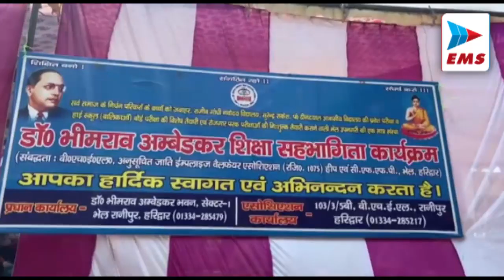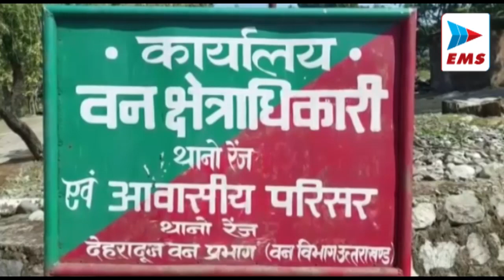Uttrakhand भाजपा पार्टी के भीतर बौखलाहट | EMS TV 16-Feb-22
कांग्रेस भवन में कांग्रेस के प्रदेश प्रवक्ता मथुरा दत्त जोशी ने बताया भाजपा मैं निशाना साधते हुए कहा कि भाजपा पार्टी के भीतर बौखलाहट है जिस प्रकार के अभद्र शब्द उनके विधायक ने  प्रदेश अध्यक्ष को दिए हैं वह बिल्कुल भी जनक है साथ ही में उन्होंने हरीश रावत के बयान पर बताते हुए यह भी कहा कि हरीश रावत एक माननीय नेता है और जो भी वह कहते हैं वह कुछ सोच समझकर ही बोलते हैं और उनका राजनीतिक अनुभव  उनके निर्णयों में भी मजबूती देती है

हरिद्वार के टिबड़ी में संत शिरोमणि रविदास जी की जयंती बड़ी धूमधाम से मनाई गई आपको बता दें कि हर साल माघ पूर्णिमा के दिन संत रविदास जयंती मनाई जाती है.मन चंगा तो कठौती में गंगा’ ये काफी मशहूर कहावत है. इसका अर्थ है कि अगर व्यक्ति का मन शुद्ध है, किसी काम को करने की उसकी नीयत अच्छी है तो उसका हर कार्य गंगा के समान पवित्र है. इस कहावत को लोग अक्सर अपनी बातचीत के दौरान बोलते हैं. ये कहावत संत ​रविदास की है. संत रविदास कबीरदास के समकालीन और गुरुभाई कहे जाते हैं. वे बेहद परोपकारी थे और किसी को ऊंचा या नीचा नहीं मानते थे

देशभर में आज संत रविदास जयंती मनाई जा रही है. उनकी 645वीं जयंती पर कांग्रेस भवन में कांग्रेस प्रदेश प्रवक्ता प्रवक्ता  गरिमा दसौनी , मथुरा दत्त जोशी एवं कांग्रेस कार्यकर्ताओं ने दी संत रविदास जी को श्रद्धांजलि

गंगा स्नान के लिए माघ पूर्णिमा का विशेष महत्व है। माघी पूर्णिमा के दिन खासतौर पर प्रयाग संगम ओर हर्रिद्वार पर स्नान करने का अत्यधिक पुण्यदायी माना गया है। तीर्थ पुरोहित उज्ज्वल पण्डित ने कि इस दिन देवलोक से देवतागण पृथ्वी पर आते हैं। इस दिन कुछ विशेष उपाय से माता लक्ष्मी को भी प्रसन्न किया जा सकता है माघ मास के अंतिम दिन की तिथि को माघी पूर्णिमा कहते हैं। धार्मिक दृष्टि से यह तिथि बहुत महत्वपूर्ण है। इस बार माघी पूर्णिमा आज यानी 16  फरवरी 2022, बुधवार  को पड़ रही है। इस दिन चंद्रदेव की पूजा के साथ ही भगवान विष्णु की पूजा का भी महत्व है।

देहरादून प्रदेश कार्यालय में आज भाजपा के प्रवेश प्रवक्ता रविंद्र जुगरान  ने बताया कि किसी भी पद चाहे वह अध्यक्ष हो या मुख्यमंत्री इस तरह के बयान उचित मंच पर रखी जाती है ना के सार्वजनिक रूप में बताई जाती है उन्हें बताया की इस तरह की बातें पार्टी फॉर्म में और पार्टी मंच में कही जाती है साथ साथी ही साथ उन्होंने बताया कि अगर इस प्रकार का कार्य कुछ हुआ है तो पार्टी उसके खिलाफ पूर्ण रूप से गंभीर कार्रवाई करेगी और उसका निर्णय भी सुनाएगी साथ ही में उन्होंने मतदान को लेकर भी बताया कि जिस रूप से मतदान हुए हैं भाजपा पर पूर्ण रुप से विश्वास करती है कि इस बार अपनी सरकार बनाएगी

चौहट्टा खाल सीट से भाजपा प्रत्याशी कैबिनेट मंत्री सतपाल महाराज अपने चुनाव संपन्न हो जाने के बाद अब योगी आदित्यनाथ के लिए वोट मांगते हुए गोरखपुर नजर आएंगे। हालांकि अपनी सीट पर संघर्ष करते हुए पर्यटन मंत्री सतपाल महाराज दिखाई दिए लेकिन शिर्ष नेतृत्व को उन पर भरोसा है कि वह उत्तर प्रदेश में भाजपा के लिए प्रचार करेंगे तो उससे भाजपा को फायदा हो सकता है सतपाल महाराज ने बताया कि वह पांचवा छठे और सातवें चरण के चुनाव में लखनऊ गोरखपुर बनारस बहराइच मैं चुनाव प्रचार के लिए यूपी जा रहे हैं।

उत्तराखंड की हसीन वादियों से हर कोई वाकिफ है, उत्तराखंड में लोग दूर दूर से यहाँ घूमने आते है, तो वहीं कई अभिनेता भी उत्तराखंड का रुख कर रहे है और अपनी फिल्मों की शूटिंग कर रहे है, कुछ दिन पूर्व अभिनेता अक्षय कुमार भी उत्तराखंड पहुंचे थे जहां उन्होंने मसूरी में अपनी फिल्म की शूटिंग की, तो वहीं आज डोईवाला के थानों में एक भोजपुरी फिल्म "गंगा किनारे परदेशी" की शूटिंग हुई जिसमें भोजपुरी अभिनेता सतेंद्र सिंह राजपूत और तन्नूश्री चटर्जी अभिनेत्री है, अभिनेता सतेंद्र सिंह राजपूत ने बताया कि उत्तराखंड एक टूरिस्ट प्रदेश है जहा नदिया, झरने, पहाड़ आदि वादियां है यहाँ आकर सुकून मिलता है इस लिए हर अभिनेता चाहता है कि वो उत्तराखंड आकर शूटिंग करे।

गर्मी के दिनों में जंगलों में आग लगने की सूचना मिलती रहती है इसलिए वन विभाग जंगलों में आग ना लगे और अगर आँग लगती है तो उसको बुझाया जा सके इसकी पूरी तैयारी करके रखते हैं, 15 फरवरी से फायर सीजन की शुरुआत हो चुकी है जिसको लेकर थानों वन रेंज ने फायर सीजन के लिए पूरी तैयारी कर ली है। वन अधिकारी ने बताया कि गर्मियों के दिनों में जंगलों में आग लगने की सूचना आती है उसके लिए हमने पूरी तैयारी कर ली है और उन्होंने जनता से अपील की है कि कोई भी व्यक्ति जंगल के पास ऐसी चीज ना फेंके जिससे आग लग सकती है।